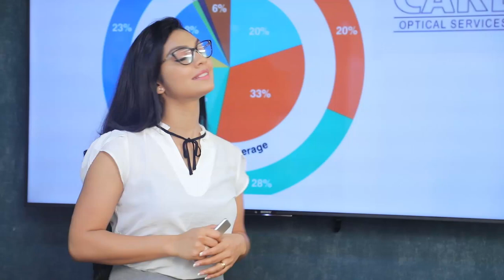මම වාහනේ ගන්නේ ජනතාව වෙනුවෙන් | Breaking.lk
මම වාහනේ ගන්නේ ජනතාව වෙනුවෙන්